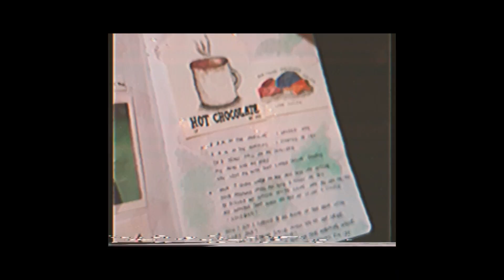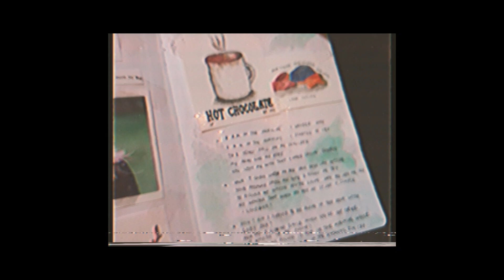Lukpeach- 6 am. in the morning (Acoustic Demo Version)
Music & Lyrics by Lukpeach

it's really hard to say goodbye to someone you loved so much. I imagine this situation and feel that everything around you seems to make you miss that person more than when that person is there.🖤

เป็นการยากที่จะบอกลากับคนที่คุณรักมาก  ลพ.จินตนาการถึงสถานการณ์นี้และรู้สึกว่าทุกสิ่งที่อยู่รอบตัวดูเหมือนจะทำให้คิดถึงคน ๆ นั้นมากกว่าตอนที่คนๆนั้นอยู่ที่นั่น ตรงนี่ จริงๆ เสียอีก เหมือนการเราดมหมอน เสื้อ กลิ่นที่เราคุ้นเคย และไม่อยากให้หายไป 🖤